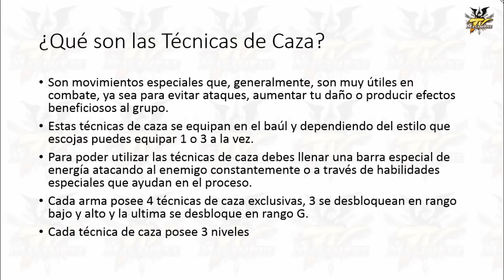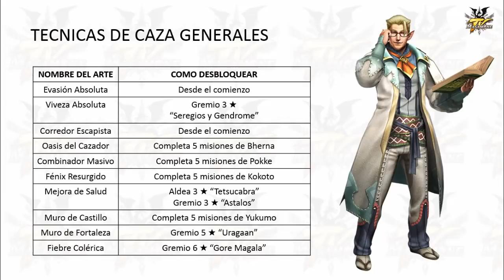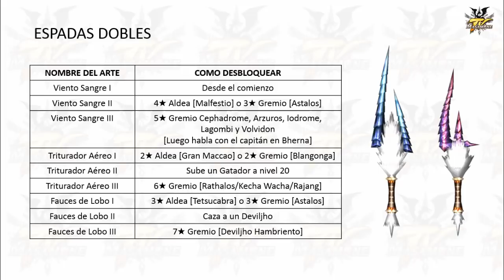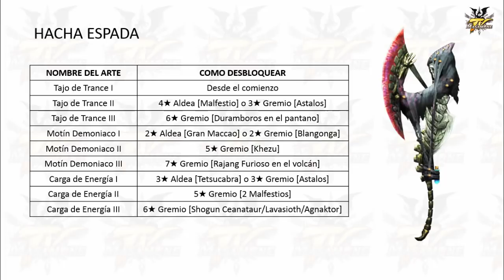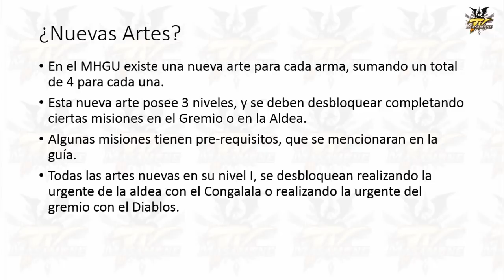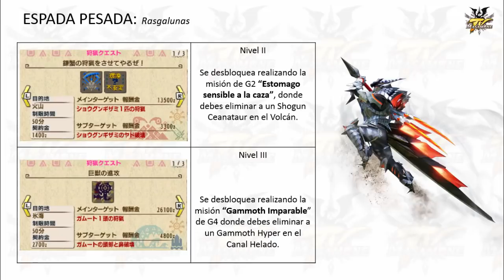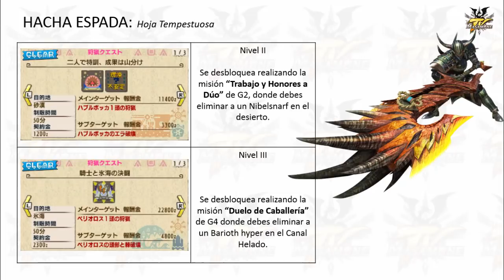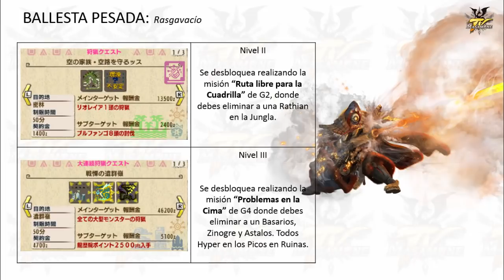[Masa Guia] MH Generations Ultimate - Como Desbloquear todas las Artes [Español]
En este video les muestro todas las misiones necesarias para desbloquear las Artes de las 14 armas del juego. Espero les sirve y a disfrutar del Monster Hunter Generations Ultimate.